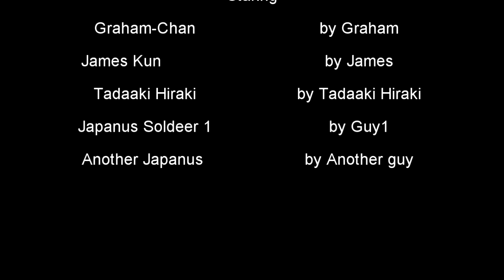A Really Weird Video I Made When I Was Bored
No Subs so yeah too lazy make them, if you are willing to make the subs go ahead.

Do you enjoy the video? Help me grow this Channel so everyone can enjoy watching them all. ツ